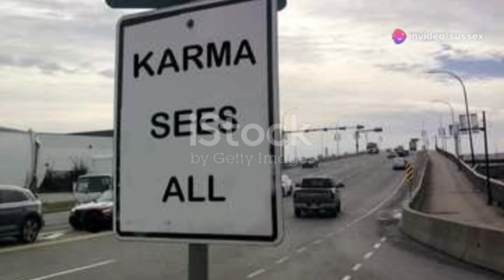KARMA IS HITTING HARD ON SIMON CASE! IT'S HIS TURN 😅//WHAT GOES AROUND COMES AROUND